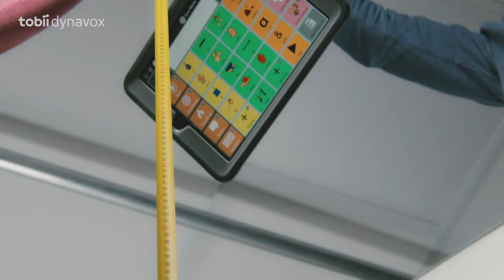The New Speech Case: Durability Test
The new Speech Case passed our drop test and we have no doubt that it's ready for real-life too! This durable iPad-based AAC device for people with communication disabilities has been drop tested from a height of 1.5 meters at every angle.

Find out more about the new Tobii Dynavox Speech Case